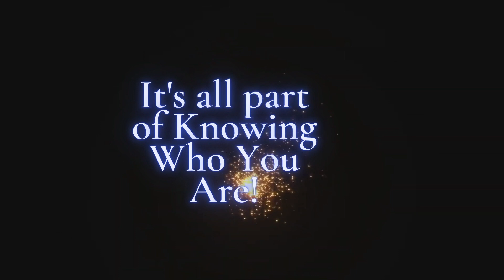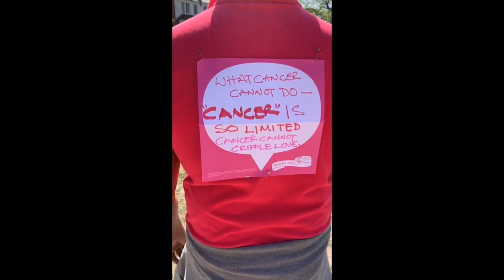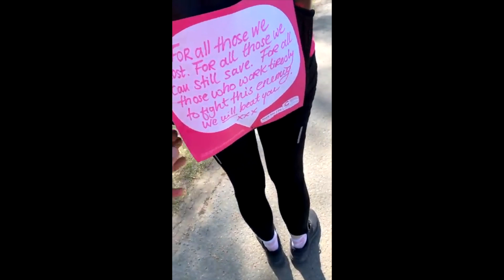Race for Life (2021)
Race for Life, CANCER RESEARCH UK 24 APRIL 2021

After a year where vital cancer trials had been delayed because of the Pandemic, the Race for Life was more important than ever.

Race for Life At Home was launched for people to participate in at home, or anywhere where they could be socially distanced.

That's why I took part in the Race for Life at Home. Every pound that was donated towards this went towards Cancer Research UK’s ground-breaking work.

I have been inspired by my fiancée Esther to take part in the event and she had been a great help in preparing our team.

While I made my donation target ahead of the race, you are still able to donate to the cause by clicking on the link below and making your donations accordingly -

Together we can beat cancer .

Every little helps to add to the fundraising initiative.

Remember every little donation helps and goes directly to Cancer Research UK.

We did a FaceBook Live to celebrate the day and making it possible for people to join us in this very special event.

KnowingWhoYouAre is a wellness podcast series geared towards inspiring personal growth through a positive mindset, maintaining physical and mental health in times of crisis and reflecting inspirational life lessons through the shared experiences of people who have experienced life in its several dimensions and also through talks with experts in particular disciplines and fields of interest who can explain and clarify questions related to health and wellbeing.